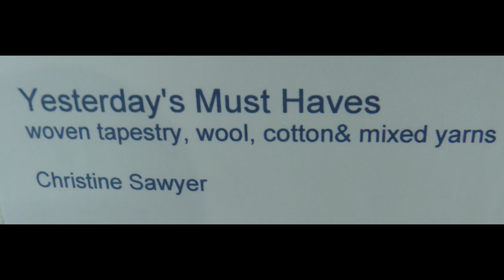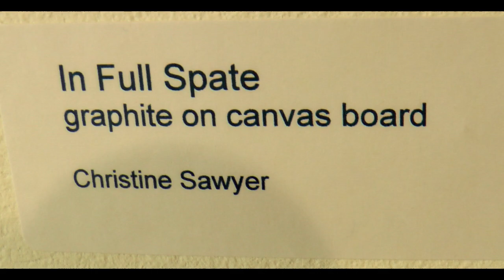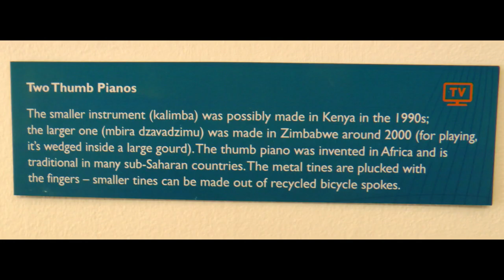Art & Artfact / Sound and Stills from opening #1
Sound by David Sawyer and anon.

An exhibition of work by for Exeter-based artists starts this weekend (Sunday 6 August) at a city-centre venue.

‘Art & Artefact’ is the latest exhibition at @maketankexeter in Paris Street, Exeter.

The exhibition is an exciting opportunity to see a broad spectrum of work by four artists who work out of Exeter.

Ian Summers has made an installation of musical instruments from around the world, together with some people can try for themselves.

Stella Tripp is showing recent abstract works on fabric and paper, inspired by time spent in temporary studios in Dorset, Somerset and Derbyshire.

Christine Sawyer’s tapestries reflect her concern for the natural world and how our response to environmental issues is affected by media reporting. And David Sawyer presents a variety of his musical instruments and sound-makers, continuing a sequence of inventions which he began in the 1960s.

The exhibitors have links to Art Haven, which previously created a gallery space on Exeter Quay. This artist-led initiative, with a similar philosophy to Maketank, provides support for the current exhibition.